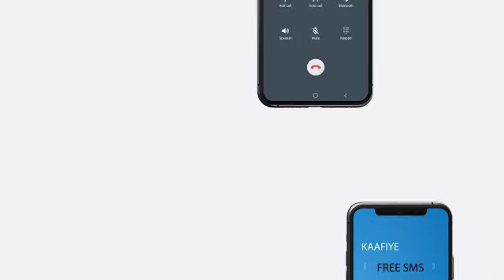Madaxweyne Biixi oo ka hadlay Sida uu u Arko in Lagu Xallin Karo Khilaafka Dalka ka Jira